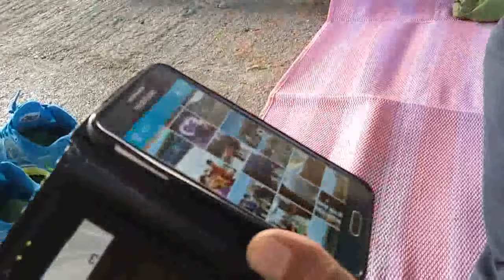한강 장어낚시 한강 참게 잡기 전문가 노하우 채비 입질 보는 방법 챔질 정보 고수님들 조언 잡는 모습 기대 안했는데 올리시네요 장어 시즌 후 참게 시즌 9월 10월 ウナギ うなぎ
생활낚시 건강낚시 도시어부 그동안 어머니께서 많이 아파 출조 못하고 병간호만 했네요. 새해엔 모두 건강하고 행복하시길. 저도 힘을 내겠습니다. 많은 응원 부탁합니다. 한강 장어낚시 - 참게 낚시 채비 입질 보는 방법 챔질 정보 고수님들 조언 한강 참게 시즌 9월 10월. 전문 조사님들 입질 없는 상황에서도 3~4마리 올리시네요. 물때가 맞아야 이것도 잘 올라온답니다. 참게낚시 매력적이네요. 어제 영상 올립니다.